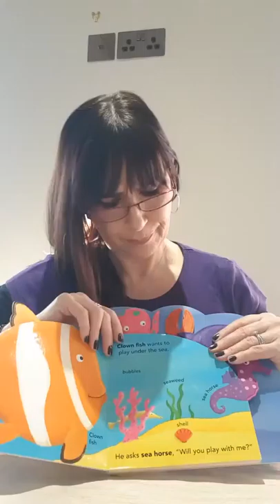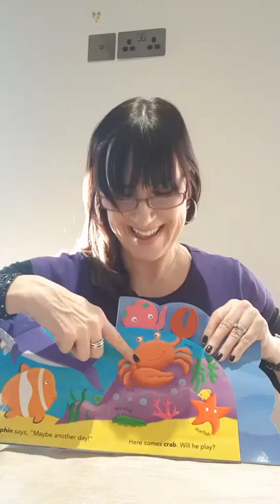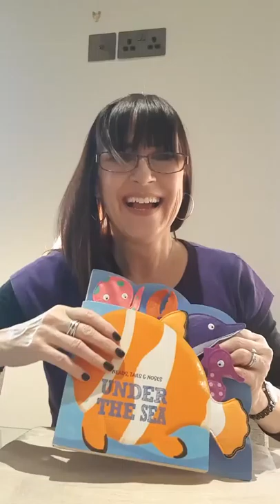BSL signs in SSE format shown in the book "Under the Sea"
A lovely short story using BSL signs in SSE format for early years children.